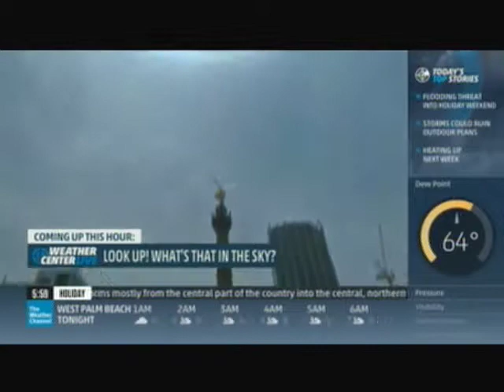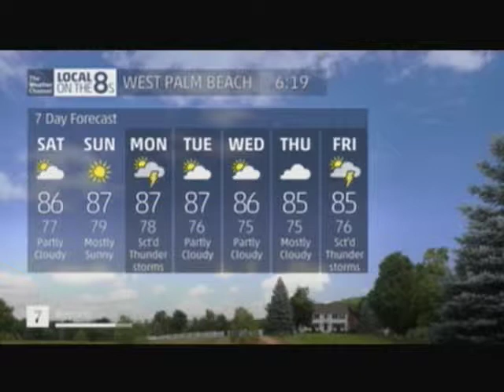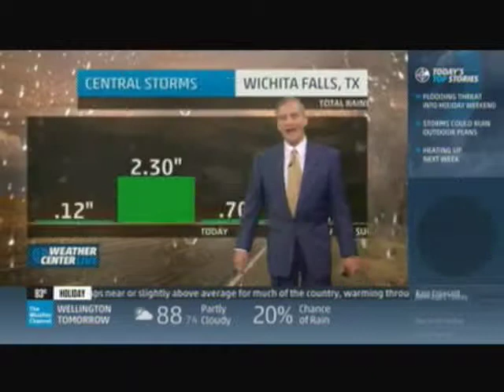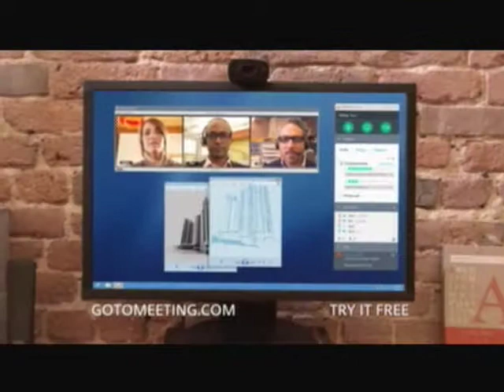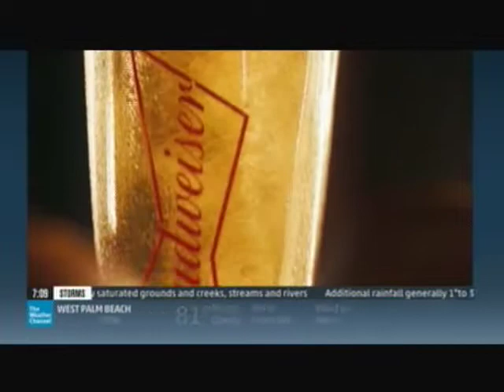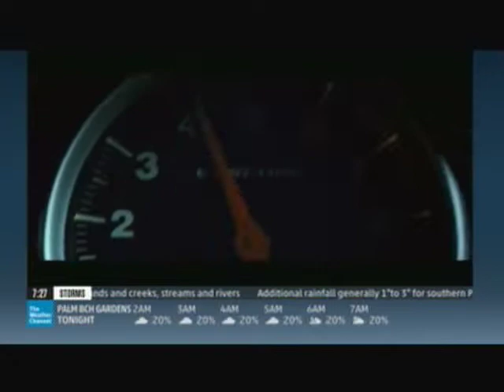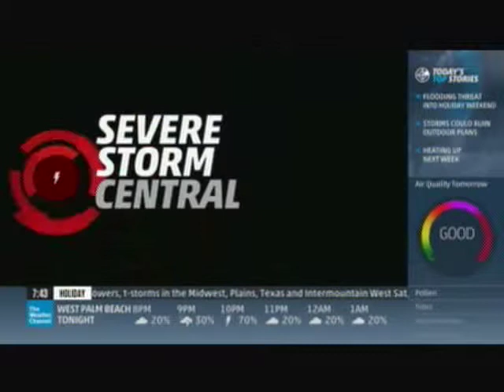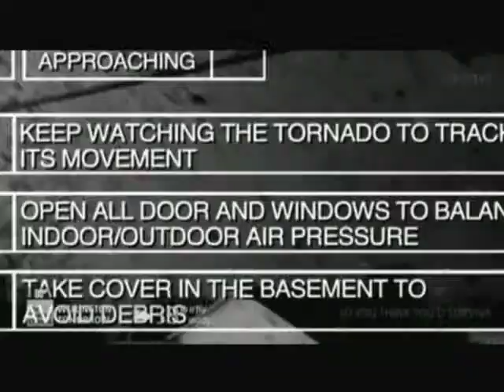TV #4 5 22 15